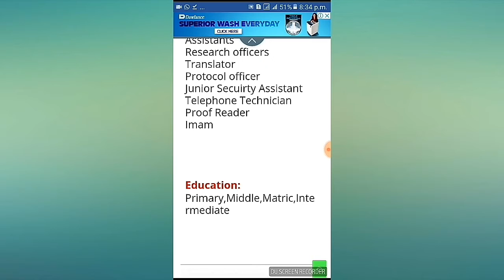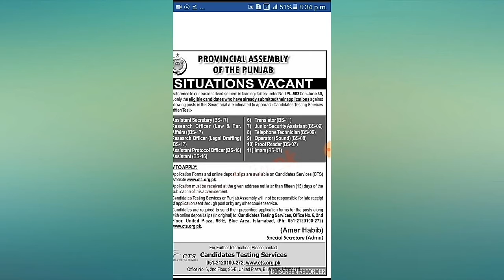Govt jobs in Provincial Assembly of Punjab 2020